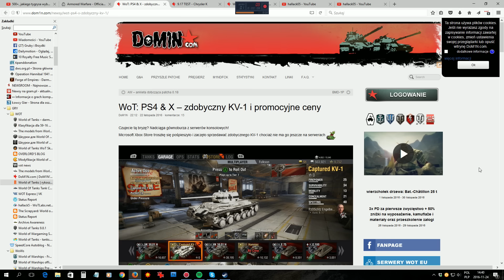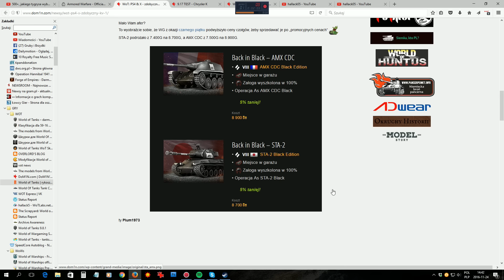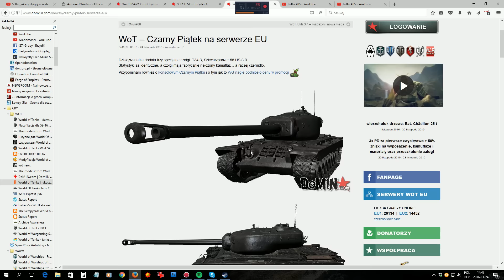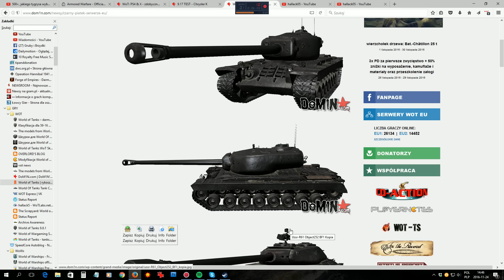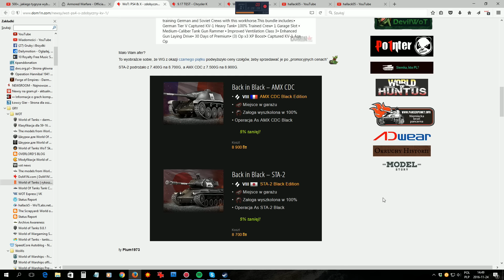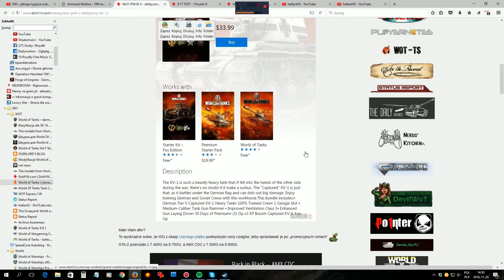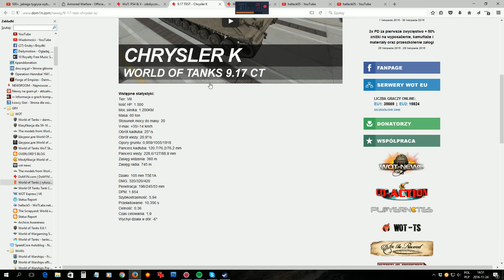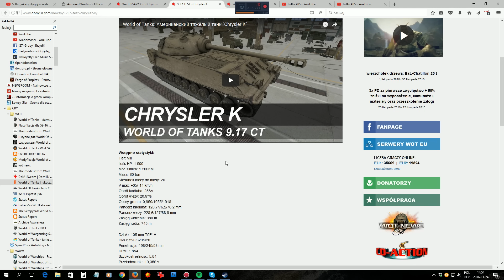WG uprawia dziadowanie cenowe? NEWS - World of Tanks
Może komuś się takie praktyki podobają - mi zdecydowanie nie!
Mam nadzieję że tego nie będzie na PC.